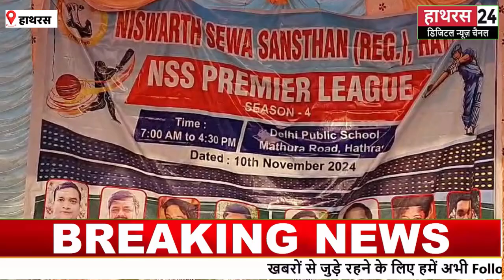Hathras News: निस्वार्थ सेवा संस्थान प्रीमियर लीग सीजन 4 का हुआ आयोजन...